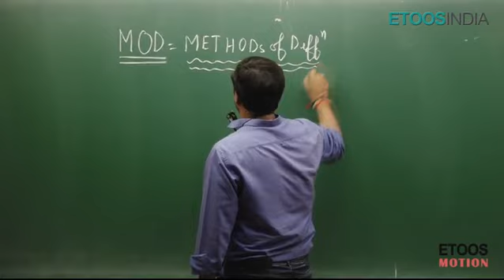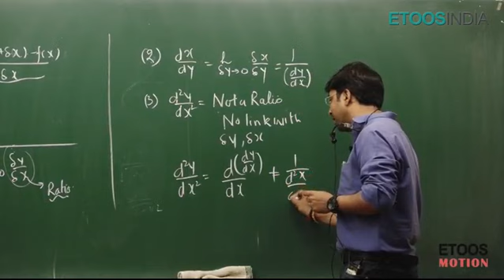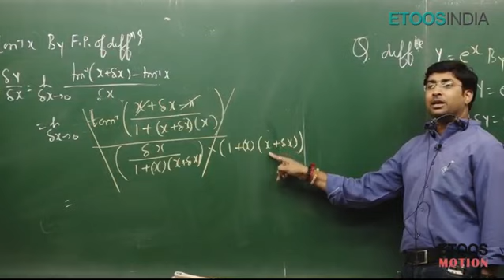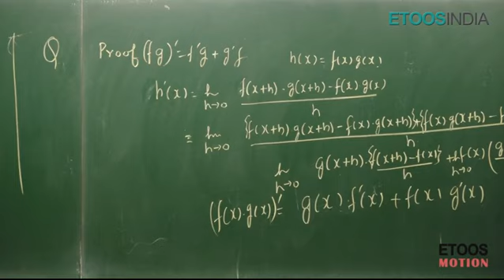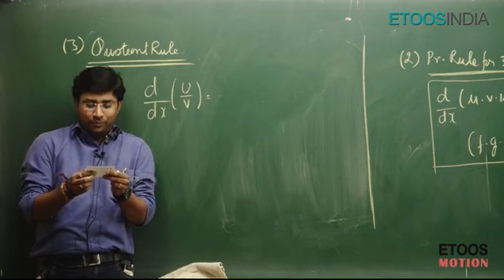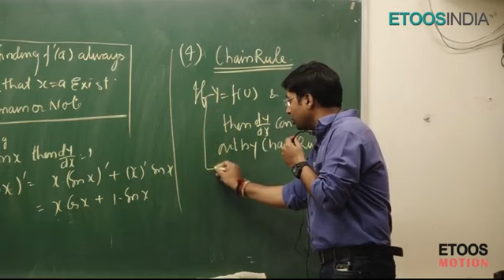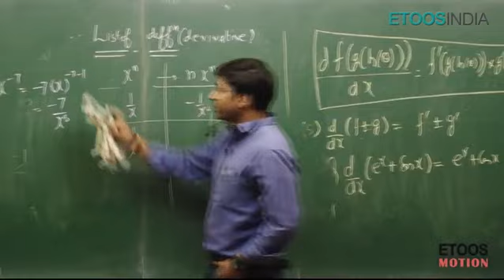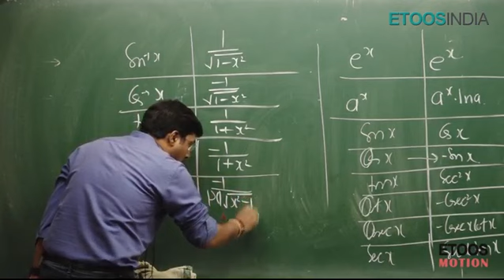Method of differentiation by gb sir (kota) | lecture 1